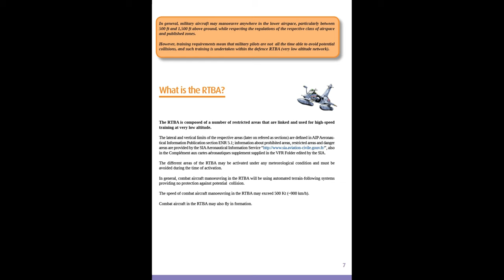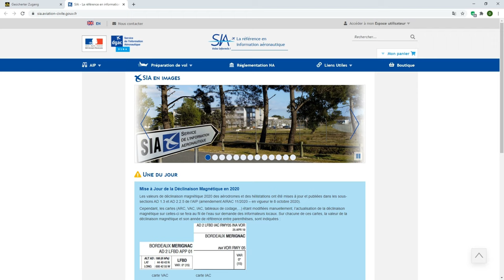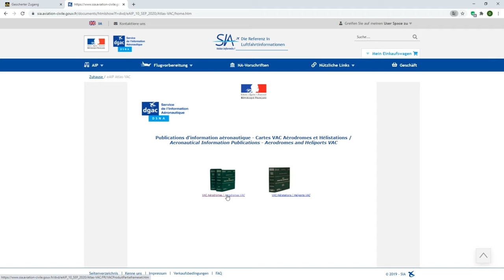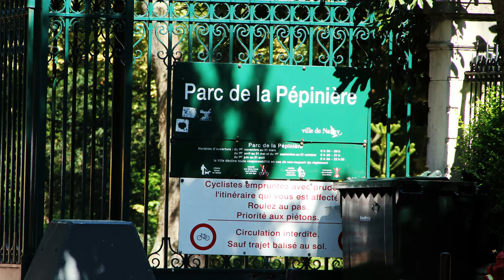Ein Besuch in Lothringen: Nancy und Verdun 1(2)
Dieser Flug führt uns nach nach Nordost-Frankreich. Gleich hinter der Grenze befindet sich die Region "Lothringen", die von 1871 bis 1918 zum deutschen Reich gehörte. Der heutige Tagesausflug bringt uns zunächst nach Nancy. Die sehenswerte Stadt mit gut 100.000 Einwohnern war früher die Hauptstadt des Herzogtums Lothringen und später Hauptstadt der Provinz Lothringen (Lorraine), die seit 2015 "Grande Est" heißt. Der Flugplatz "Nancy-Essey" liegt vor den Toren der Stadt und ist deshalb hochgradig gut geeignet für einen Tagesausflug. Einen ganzen Vormittag verbringen wir in der City.